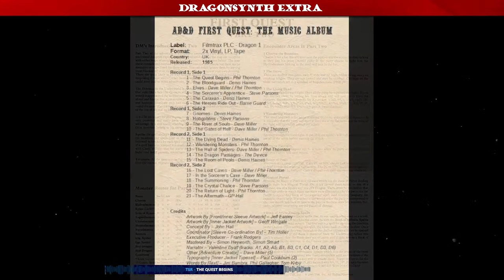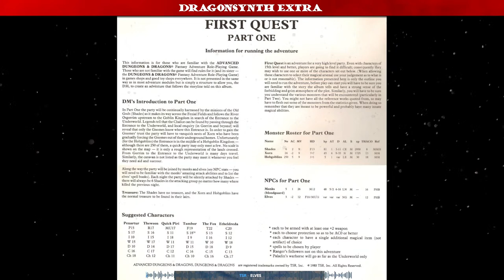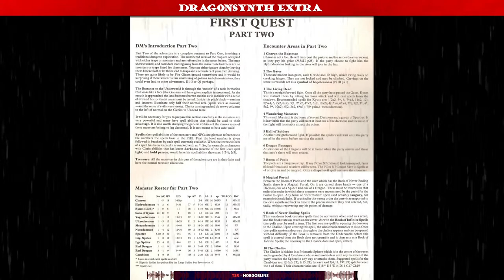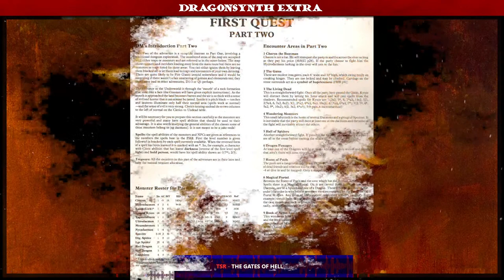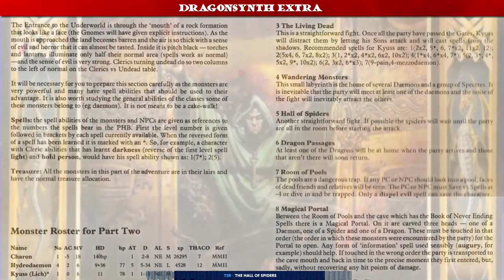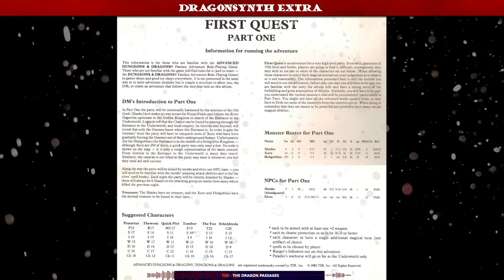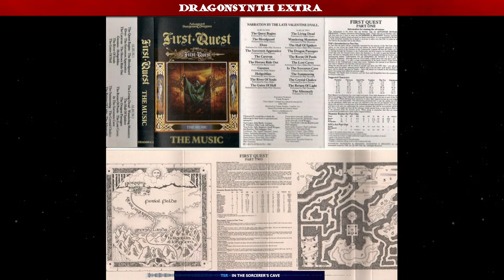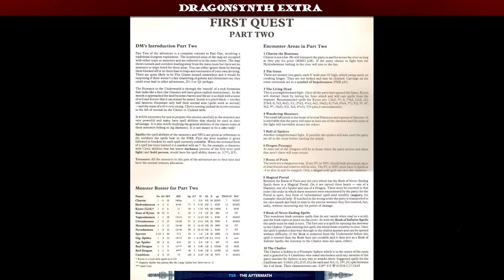AD&D First Quest - The Music Album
AD&D First Quest - The Music
Label:    Filmtrax PLC - Dragon 1
Format:   2x Vinyl, LP, Tape
Country:   UK
Released:   1985
Executive Producer:  Frank Rodgers
Musical Concept:  John Hall
Text:    Tom Kirby, Jim Bambra, Phil Gallagher
Adventure Creator:  Dave Miller

Details:

This double LP features music with tracks for a mini adventure printed on both of the LP sleeves. The adventure is a hack-and-slash story for high-level characters. The monsters include demons, red dragons and the monster that gave the name to the stoner rock band Kyuss and his Sons of Kyuss. The music on the LPs is typical 80's synthesizer music. This is a really rare collector's item with beautiful Easley art. The item was produced by Filmtrax PLC, a UK based company. The item was produced and sold exclusively within the UK. The item was also released in a tape version.

Record 1, Side 1:
1 - The Quest Begins - Phil Thornton
2 - The Bloodguard - Denis Haines
3 - Elves - Dave Miller / Phil Thornton
4 - The Sorcerer's Apprentice - Steve Parsons
5 - The Caravan - Denis Haines
6 - The Heroes Ride Out - Barrie Guard

Record 1, Side 2:
7 - Gnomes - Denis Haines
8 - Hobgoblins - Stave Parsons
9 - The River of Souls - Dave Miller
10 - The Gates of Hell - Dave Miller / Phil Thornton

Record 2, Side 1:
11 - The Living Dead - Denis Haines
12 - Wandering Monsters - Phil Thornton
13 - The Hall of Spiders- Dave Miller / Phil Thornton
14 - The Dragon Passages - The Device
15 - The Room of Pools - Denis Haines

Record 2, Side 2:
16 - The Lost Caves - Dave Miller / Phil Thornton
17 - In the Sorcerer's Cave - Dave Miller
18 - The Summoning - Phil Thornton
19 - The Crystal Chalice - Steve Parsons
20 - The Return of Light - Phil Thornton
21 - The Aftermath - GP Hall
Credits

Artwork By [Front/inner Sleeve Artwork] – Jeff Easley
Artwork By [Inner Jacket Artwork] – Geoff Wingate
Concept By – John Hall
Coordinator [Sleeve Co-ordination By] – Tim Holler
Mastered By – Simon Heyworth, Simon Smart
Narrator – Valentine Dyall (tracks: A1, A2, A5, B1, B3, C1, C4, D1, D3, D6)
Other [Adventure Creator] – Dave Miller (5)
Typography [Inner Jacket Typeset] – Paul Cockburn (2)
Words By [Text] – Jim Bambra, Phil Gallagher, Tom Kirby